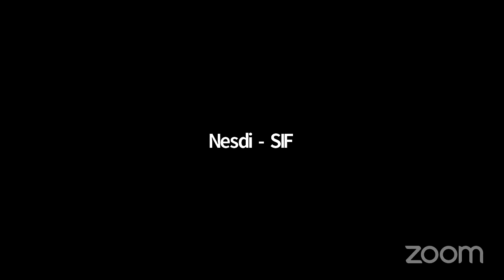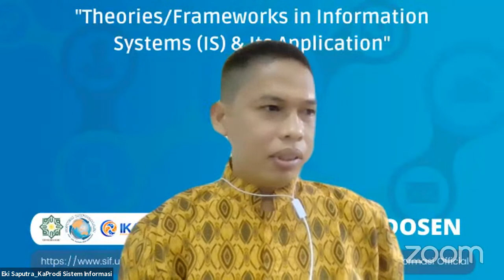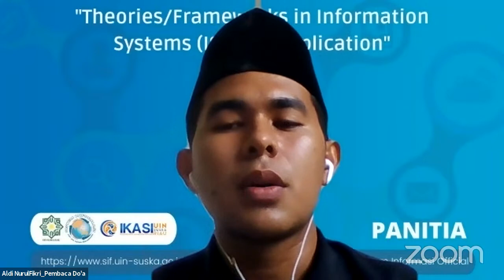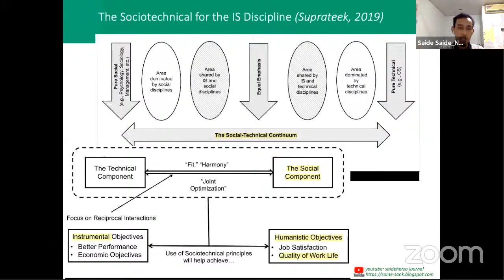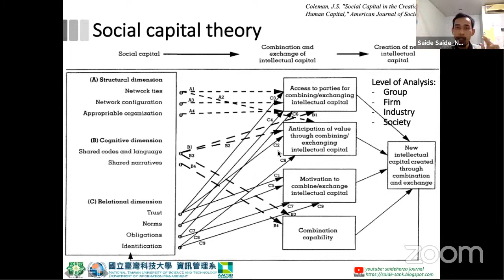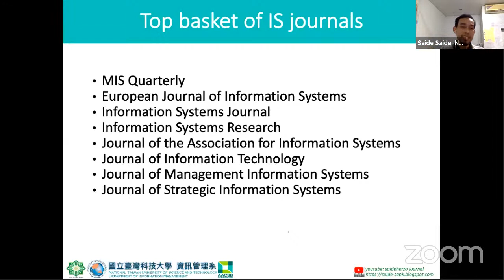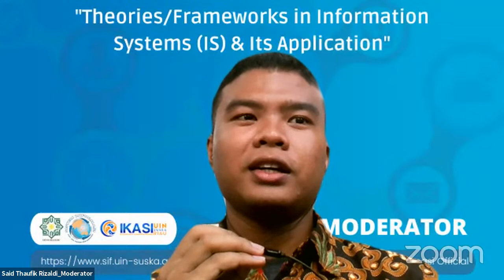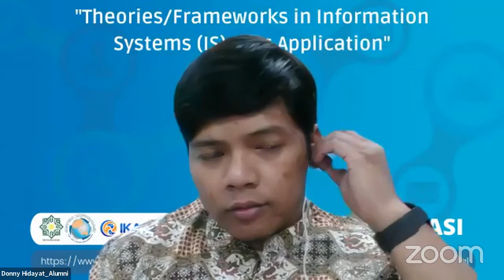[Webinar 1] Theories/Framework in Information Systems (IS) & IT's Application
Narasumber : Saide, S.Kom., M.Kom., M.I.M., Ph.D (Cand)
Moderator : Said Thaufik Rizaldi

Tema : "Theories/Framework in Information Systems (IS) & ITs  Application"